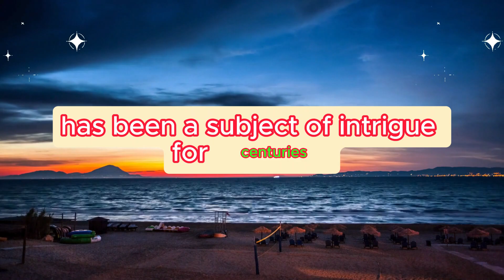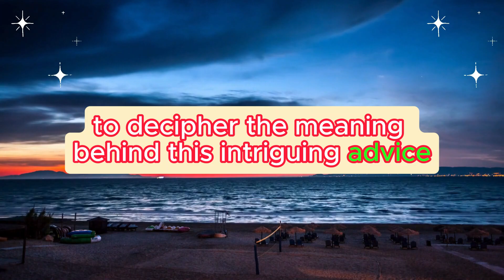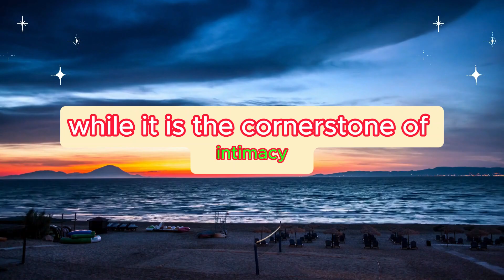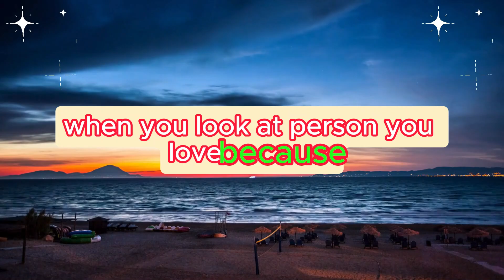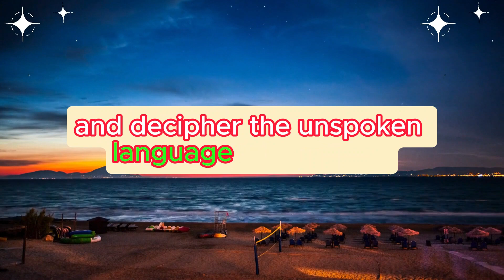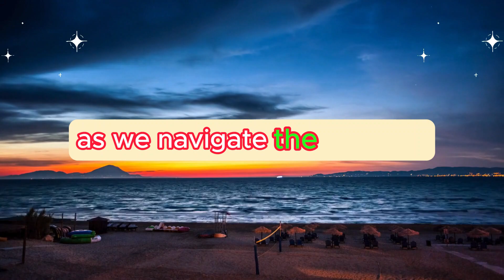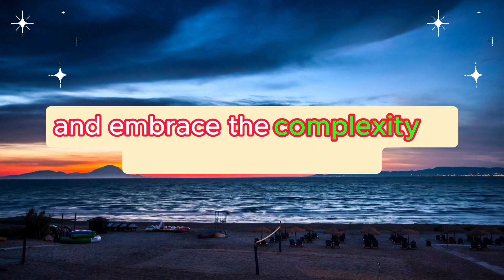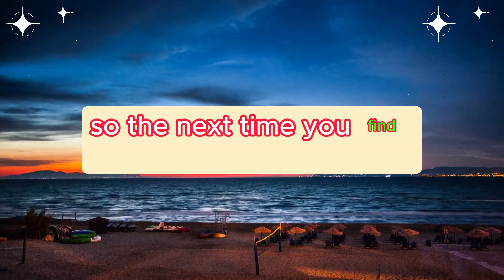💑😍 Never Smile When You Look At Person You Love Because 🌐💔... Love Psychology says today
💑😍 Never Smile When You Look At Person You Love Because 🌐💔... Love Psychology Says Today | Love Psychology Facts | Human Behaviour Psychology | Motivational Quotes